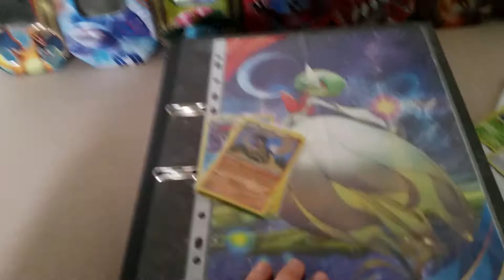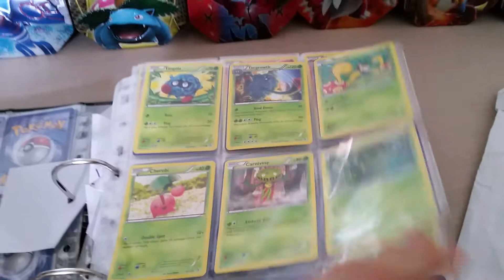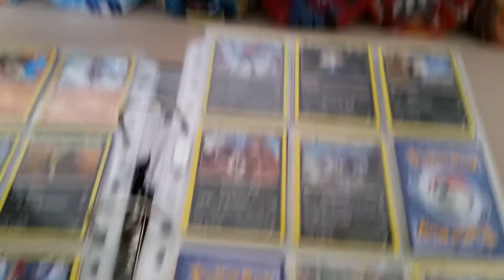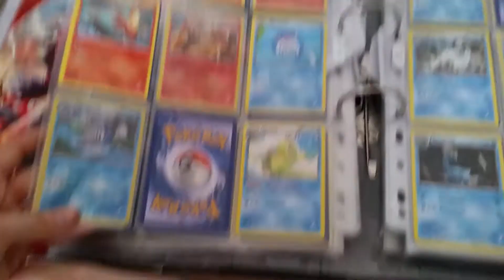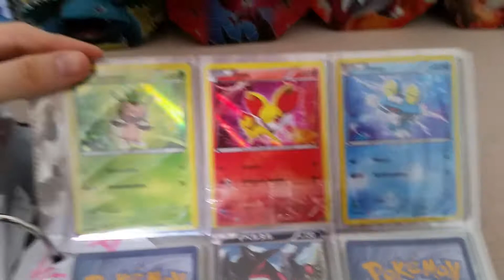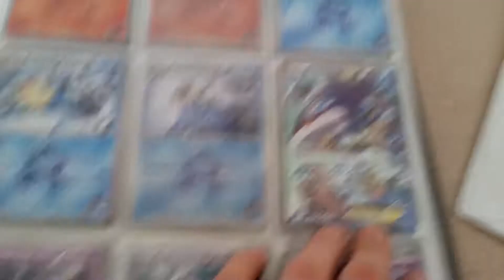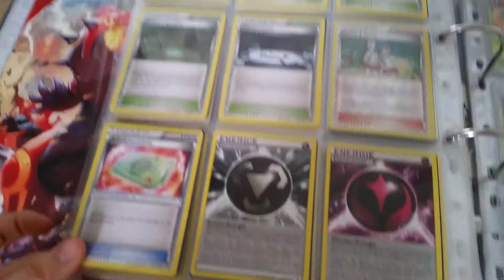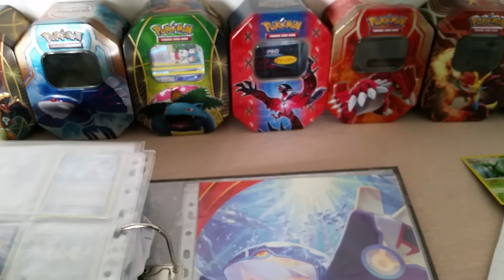TauschUpdate und Pokemonsammlung (3/3)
So diese Woche mal vertauschte Videos, aber das sollte kein Weltuntergang  sein ;)